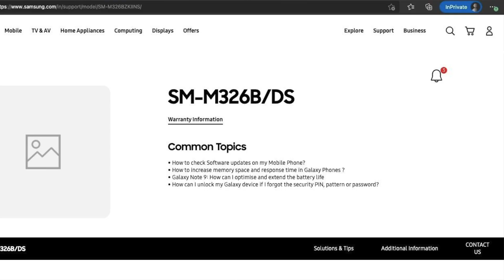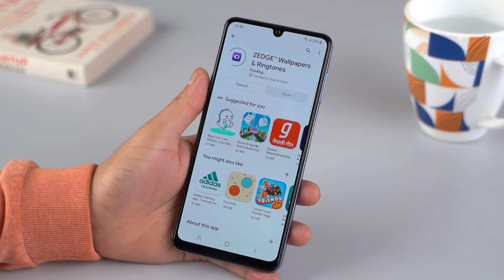Samsung Galaxy M32 5G ⚡ Launch In India Confirmed | Cheapest 5G Smartphone In India 🔥⚡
नमस्कार दोस्तों आज की इस विडीओ में हमने बात की है, सैमसंग के अप्कमिंग स्मार्ट्फ़ोन गैलिक्सी M32 5G फ़ोन के बारे में यह स्मार्ट्फ़ोन जल्द ही इंडिया में लॉंच होने वाला है , इसमें हमें 5G प्रॉसेसर के साथ में 48MP का कैमरा 5,000 mAh की बैटरी जैसे फ़ीचर मिलेंगे
तो आशा करते है की यह विडीओ आप लोगों को पसंद आएगी
पसंद आए तो कृपा करके हमें सपोर्ट करे . धन्यवाद !

5G Smartphone 2021